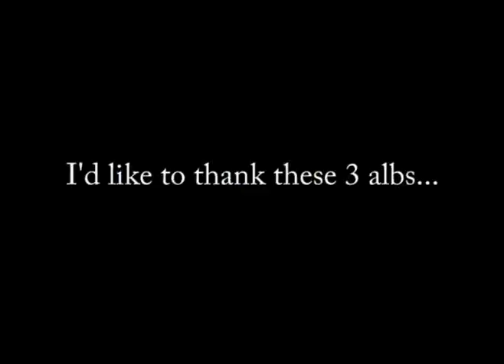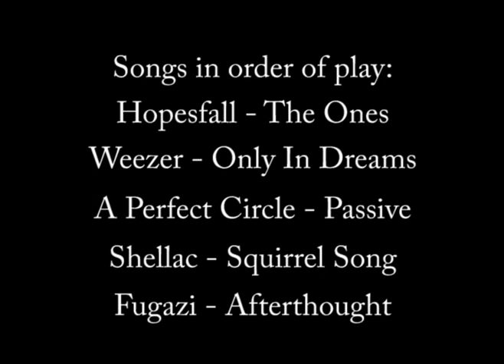Killibury: Froto the Hunter